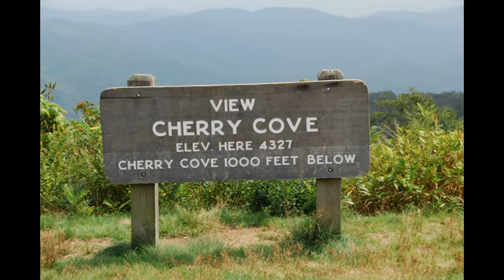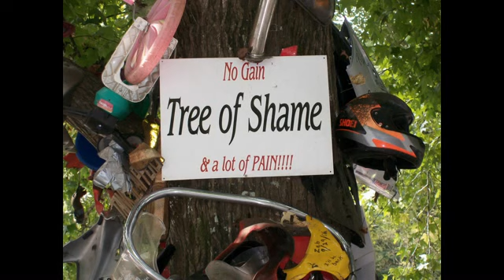09 Cherokee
Bikers Having a good time in the rain and the sun